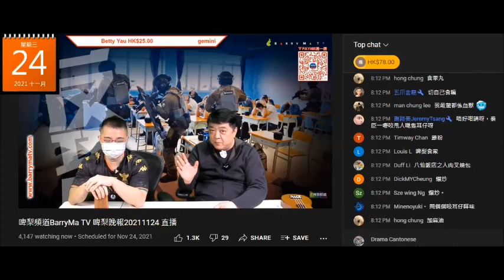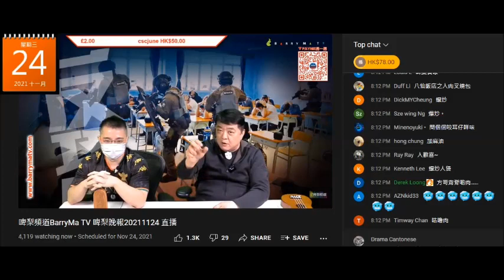20211124 啤梨晚報撚屌馬健賢教煮人肉，打女人偷錢賊林匡正連基本煮食知識都無，仲仆出嚟證明自己無記性，窮撚扮有錢人食過一次仲要靠黏，仆街送先有得食，鳩吹成日食西班牙火腿，件波衫窄到伸一伸手就要扯